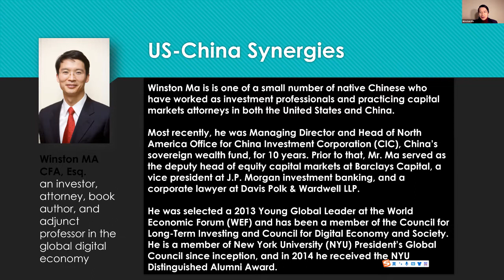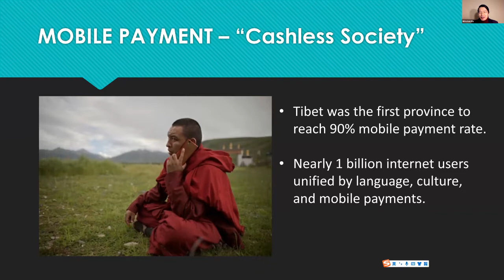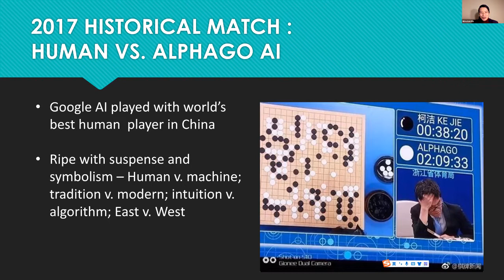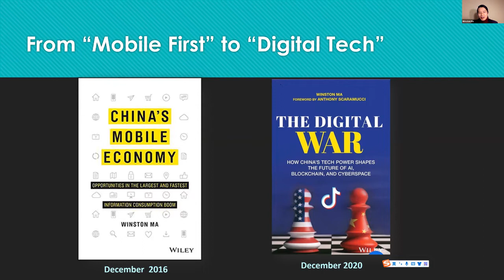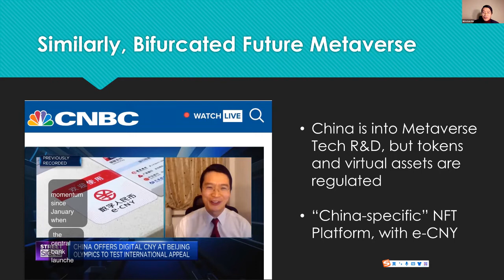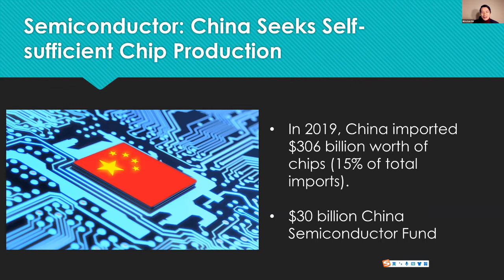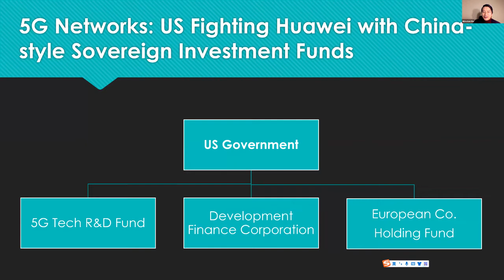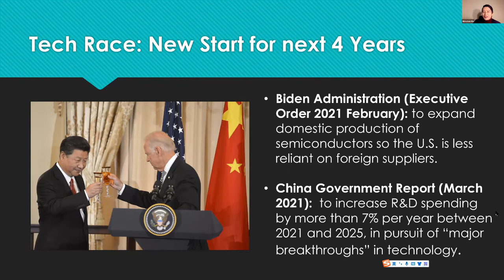Great Power Competition: The Current State of U.S.-China Relations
Building on our last conversation about the history of U.S.-China relations, this panel will address where the two countries compete as rivals today and where there is room for cooperation in the areas of national security, economics, and global institution agenda setting. Where China stands as the West confronts the Russian invasion of the Ukraine will also be discussed.

Winston Ma is an adjunct professor at NYU Law School and author of "The Digital War – How China’s Tech Power Shapes the Future of AI, Blockchain and Cyberspace."

Rudy deLeon is a senior fellow with the National Security and International Policy team at American Progress. He has worked at the organization since 2007 and focuses on U.S. national security issues and U.S.-China relations. DeLeon’s 25-year government career concluded in 2001 after his tenure as deputy secretary of defense, during which time he served as the chief operating officer at the Pentagon, a member of the Deputies Committee of the National Security Council, and a member of the U.S. Department of Veterans Affairs National Partnership Council on labor-management issues. In earlier Pentagon assignments, deLeon served as undersecretary of defense for personnel and readiness from 1997 to 2000 and as undersecretary of the air force from 1994 to 1997.